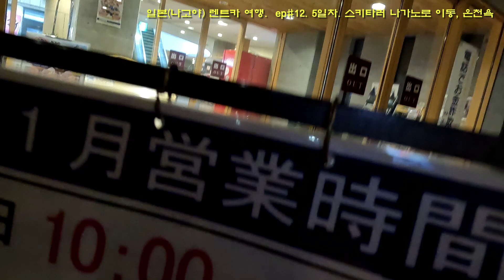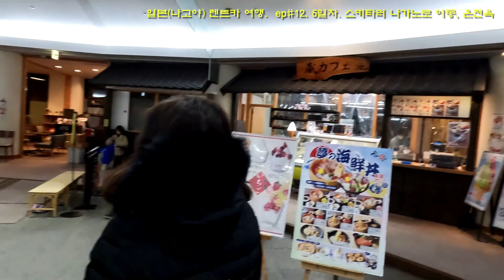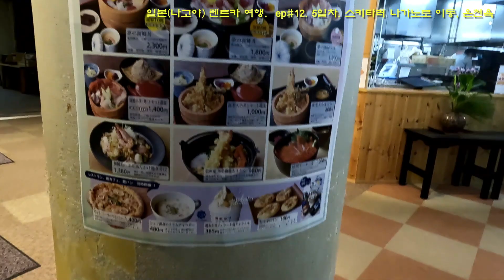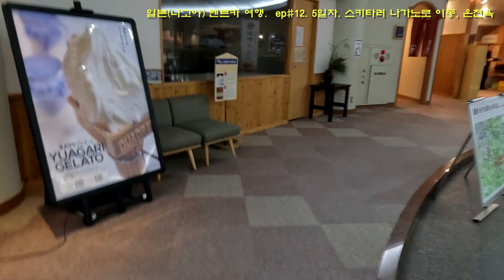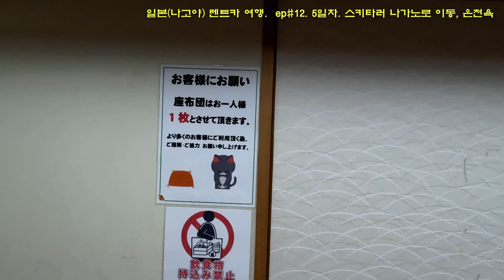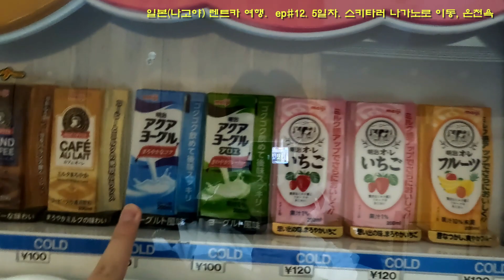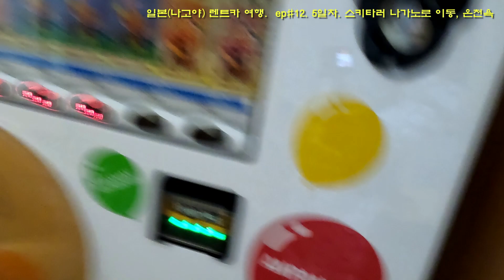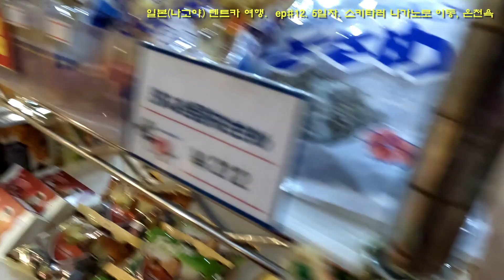일본(나고야) 렌트카 여행. ep#12. 5일차 나가노로 이동#2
일본 나고야 여행 일본 렌트카 렌터카 여행 일본 후지산 스키 여행
오늘 영상은 명절을 맞아 오랫만에 일본(나고야)에서 차를 빌려 스키타고 여행한 영상입니다.

내가 직접 만든 르노 마스터 캠핑카로 세계여행을 준비하고 있는 고씨캠핑(GoSeeCamping) 입니다.

저처럼 자작 캠핑카를 만드시려는 분들을 위해 제가 2년간 캠핑카를 만들고 여행 다니면서 얻은 노하우를 영상을 통해서 전달 드리겠습니다.

저는 2023년 동해항에서 차를 선적하여 러시아 블라디보스톡을 출발해서 약 1년간 4대륙 여행을 준비하고 있습니다.

여행 출발 전 국내를 여행하면서 패러글라이딩도 즐기고 캠핑카 보수도  계속하고 있습니다.

저와 비슷한 꿈을 가지고 있으신 분들을 위해서 도음이 될만한 영상을 계속해서 업로드하겠습니다.